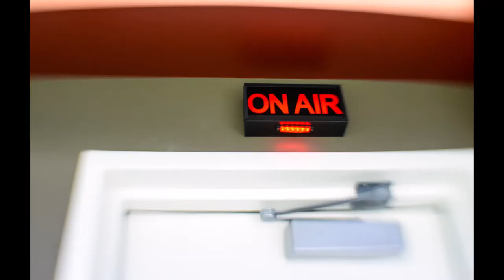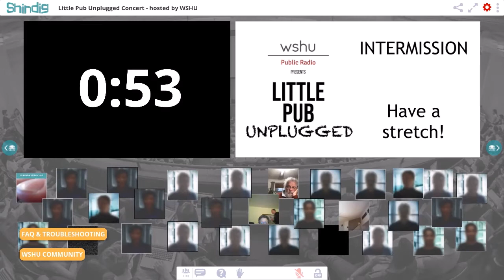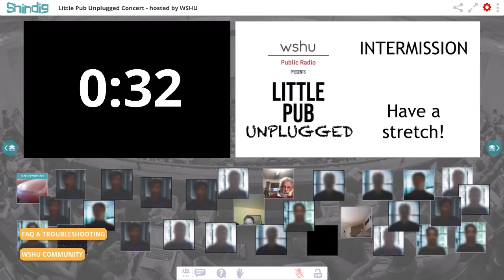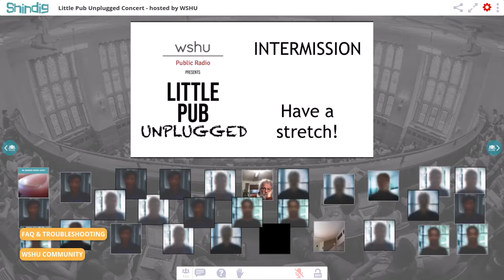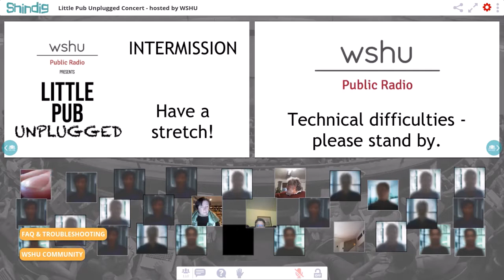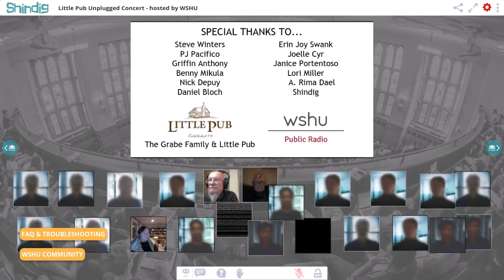WSHU Presents Little Pub Unplugged January 2021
WSHU's Steve Winters hosts an evening of great music with singer songwriters Benny Mikula, Griffin Anthony, Nick Depuy with Daniel Bloch and PJ Pacifico.